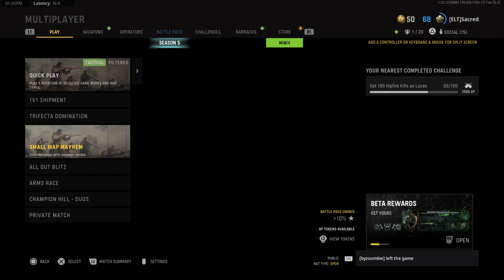16/9/2022 - 200 ping beams (Vanguard)